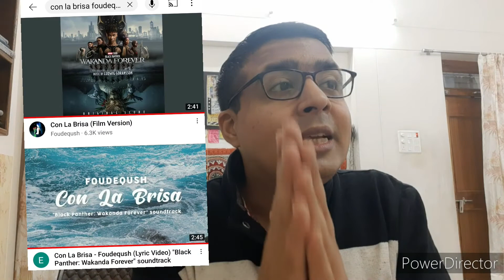Wakanda Forever Hindi Dubbed Review | Wakanda Forever Review in Hindi